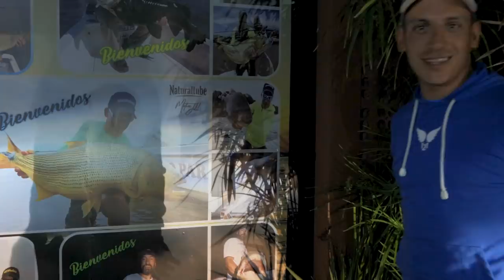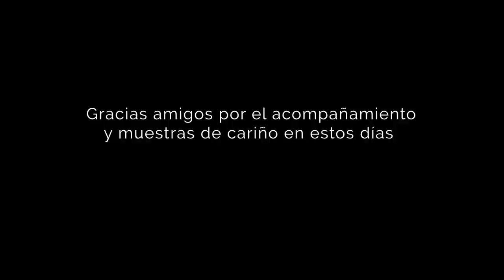Manguruyú Puerto Paraíso Video Largo con Matías Jalil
PRIMER VIDEO DESPUES DEL HACKEO DE LA CUENTA Una pesca inolvidable de Manguruyúes Junto a Posada Puerto Paraíso Ita Ibaté Corrientes, Matías Jalil llevó una carnada especial a este increíble pesquero de aguas transparentes

Gracias Shimano Fishing Argentina por los equipos
Equipo utilizado: Use una caña Shimano Curado 15-30lb con un Reel Calcutta y Reel Cardiff 400 cargada con tanza común
Gracias amigos por acompañarnos siempre en nuestros videos!